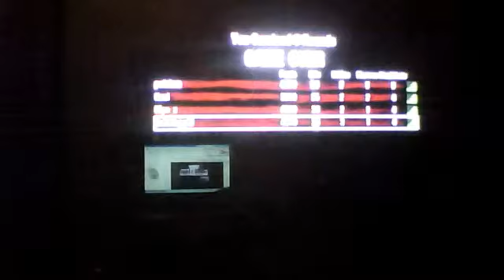C.O.D. Black Ops Zombie Mode.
I am not in my mood but  here is a tutorial from C.O.D. Black Ops Zombie Mode enjoy!